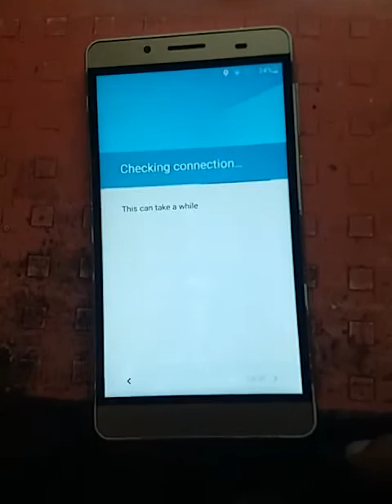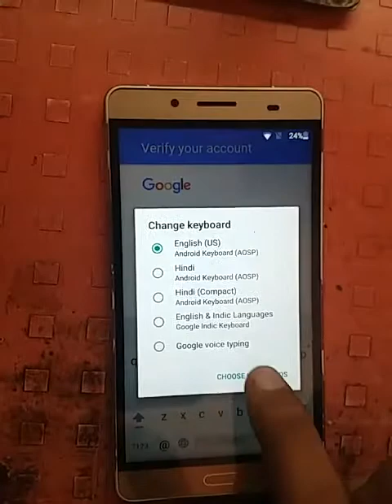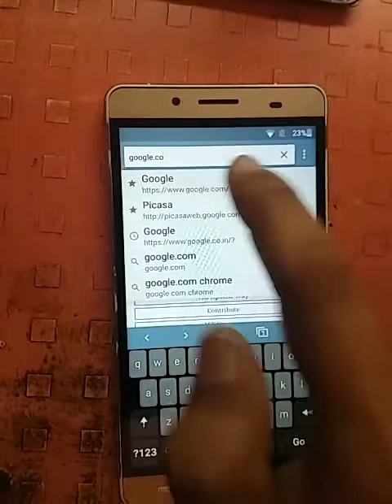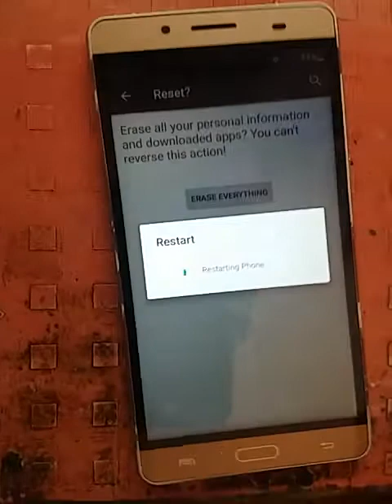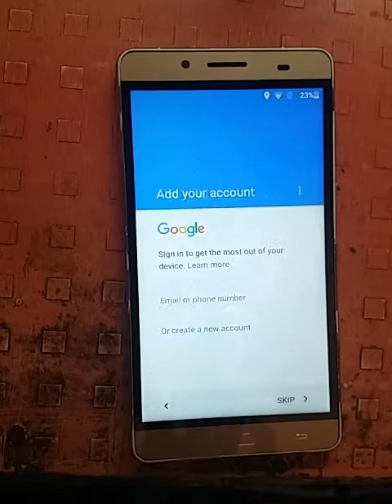Iball Andi 5.5H Weber 4G (FRP)Google Account Verfication Bypass 1000% working Method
How to bypass FRP Lock  Iball andi 5.5H Weber 4G  without any box in just 2min...

1000% New working method...